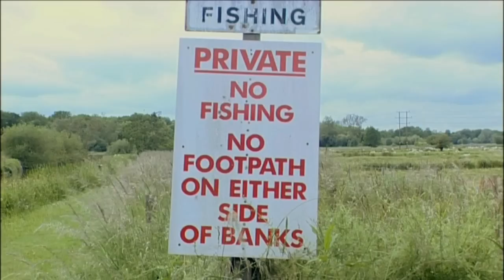Born to Fish Fly fishing The River Kennet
Fly fishing on the River Kennet. Episode 10 and the last in the Born to Fish series on fly fishing presented by game angling instructor Mike Hobbs.